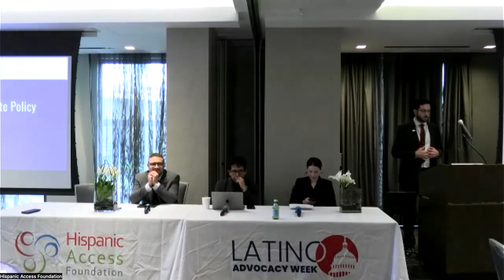Communities of Color Lead: Latino Conservation & Climate Policy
Hispanic Access Foundation’s leadership network members debuted the 2023 Conservation Policy Toolkit, shared how land, water, and ocean conservation, together with the climate crisis, impact Latino health, jobs, cultural heritage, disaster preparedness, and recreation, while sharing their personal stories on the impact in their communities. The findings of the toolkit show a clear need for action from decision-makers protecting the health of our climate, biodiversity, and sources of clean air and water, for the sake of Latino health, jobs, and homes. In this dynamic event, meet our leadership network members and hear on why the environment matters to them, and their solutions for a better future that protects nature and climate, while creating equity for Latino communities.